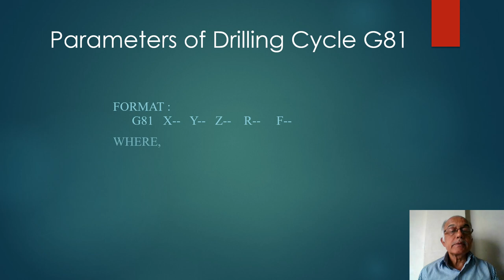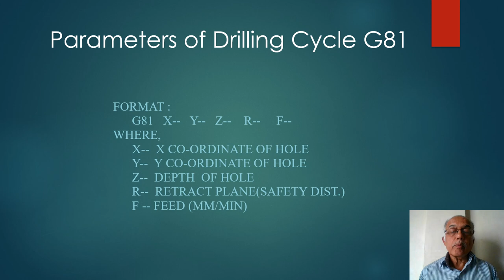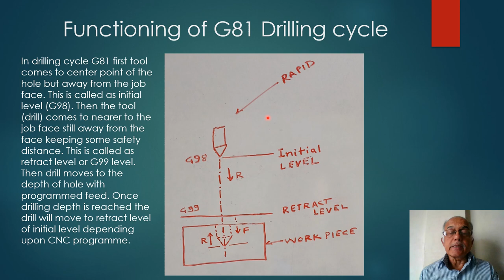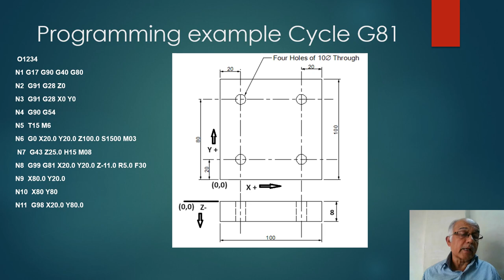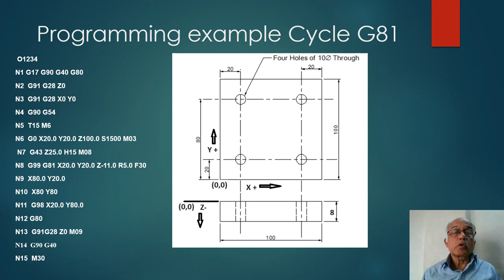Drilling Cycle G81 Basics of drilling cycle G81 ( for FANUC OM controller)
Basics of drilling cycle G81 which is used for center drilling operation. Different parameters of drilling cycle G81 ( for Fanuc Controller) explained with  one programming eaxmple.